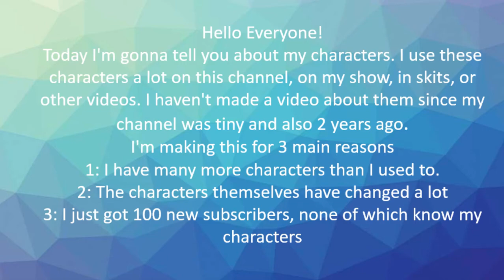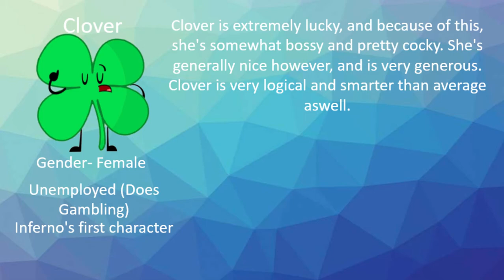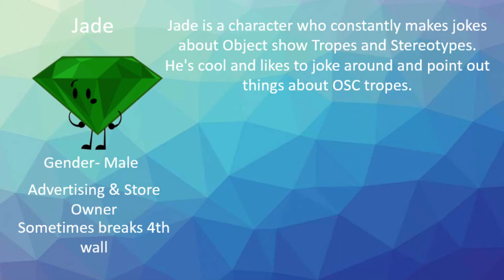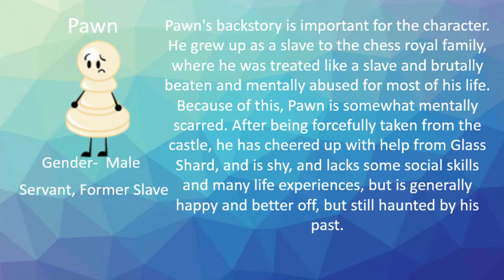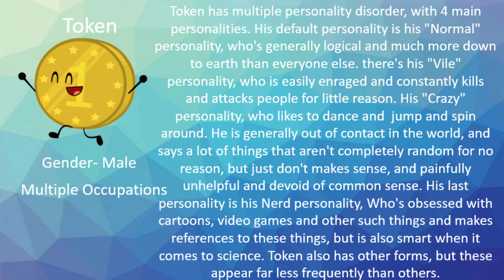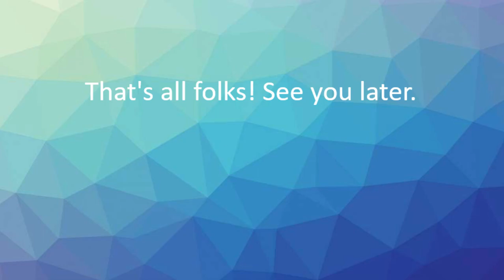My OSC Characters!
Music is green greens from kirby's epic yarn